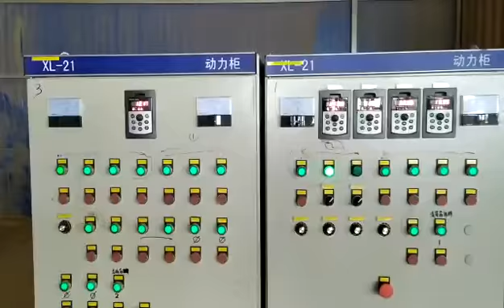wood pellet machine3台 pelletizing cooling bagging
5-6ton per hour wate w